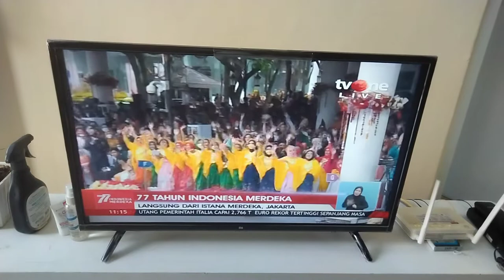Wong ko ngene kok dibanding2ke🎵🎶. Pak prabowo ikut ngibing, hehe.. Peringatan hari kemerdekaan ke77.